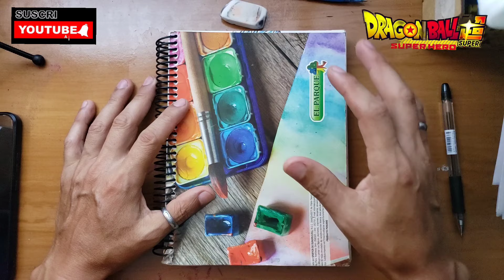Q.E.P.D. AKIRA TORIYAMA / MIS DIBUJOS DE DRAGON BALL 🇵🇪👍😀🖌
Q.E.P.D. AKIRA TORIYAMA...muchas gracias por todo tu arte que nos has dejado á nosotros...los artistas...ya nos veremos...🖌😀👍🇵🇪